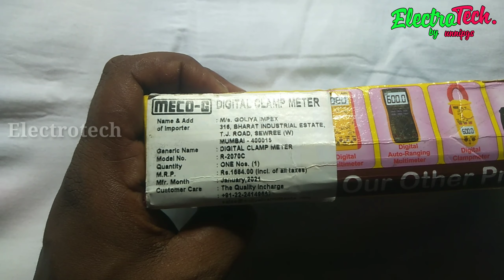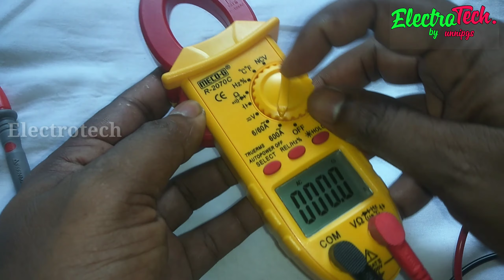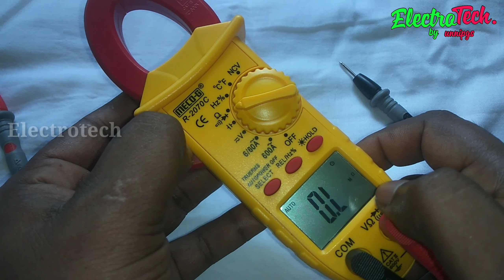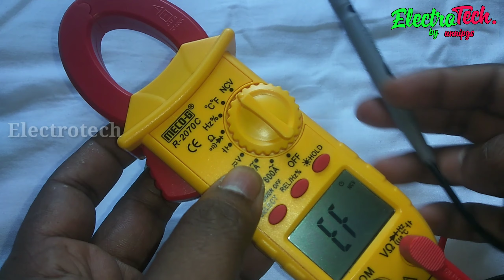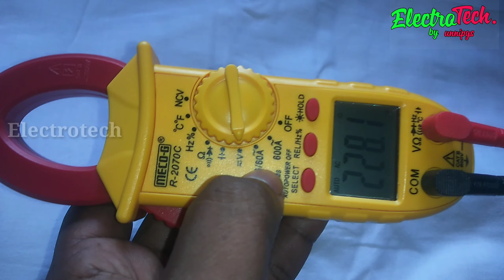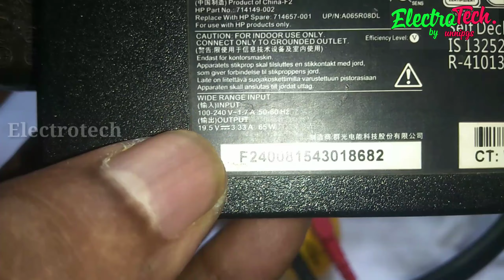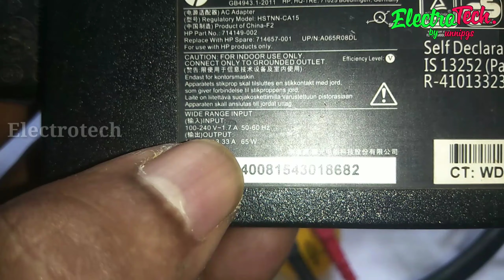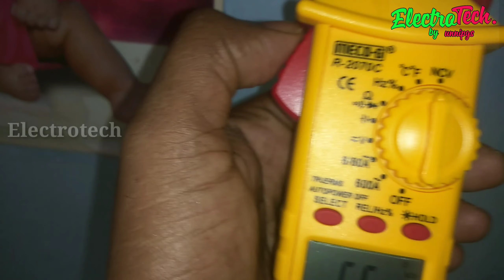How to use digital clamp meter | how to use a multimeter | UNNIS TECH VLOG || UNNISTECHVLOG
UNNISTECHVLOG
unnistechvlog
UNNIS TECH VLOG

how to use clamp meter malayalam